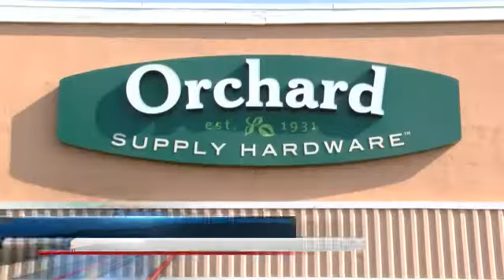Orchard stores to close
Liquidation sales start today